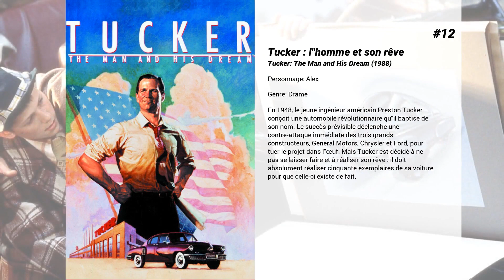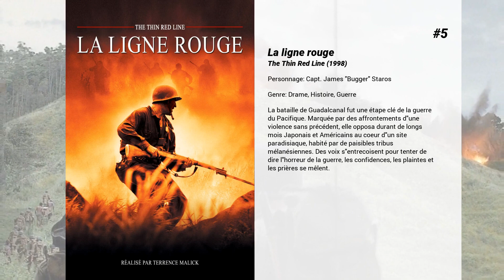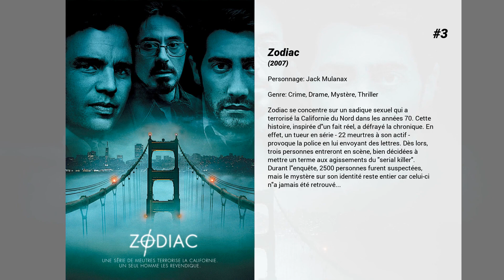Les meilleurs films d'Elias Koteas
Les meilleurs films d'Elias Koteas nous présente...

15. Two Lovers
New York. Leonard hésite entre épouser la femme que ses parents lui ont choisie, Sandra, ou tout sacrifier pour sa nouvelle voisine, Michelle, belle, volage, dont il est tombé éperdument amoureux. Entre raison, passion, il va devoir faire le plus difficile des choix...

14. Exotica
Christina est effeuilleuse à l'Exotica, un club de striptease dirigé par Zoé, une femme à poigne. Elle entretient une étrange relation avec un des habitués, Francis, contrôleur des impôts le jour, tandis qu'Eric, animateur dans le club, est secrètement amoureux d'elle.

13. Le Témoin du mal
John Hobbes, un policier d'elite de la brigade criminelle, a pour principe d'assister aux derniers instants de ses clients. C'est ainsi qu'il se rend a l'execution d'un serial killer, Reese. Avant d'etre conduit a la chambre a gaz, celui-ci le surprend en lui proposant une enigme et en se livrant a des invocations dans une langue etrangere. Quelques heures plus tard, Hobbes est reveille par un etrange appel.

12. Tucker : l'homme et son rêve
En 1948, le jeune ingénieur américain Preston Tucker conçoit une automobile révolutionnaire qu'il baptise de son nom. Le succès prévisible déclenche une contre-attaque immédiate des trois grands constructeurs, General Motors, Chrysler et Ford, pour tuer le projet dans l'œuf. Mais Tucker est décidé à ne pas se laisser faire et à réaliser son rêve : il doit absolument réaliser cinquante exemplaires de sa voiture pour que celle-ci existe de fait.

11. Atlantic City
Sally, serveuse dans un casino, hébèrge son mari, Dave qui vit maintenant avec sa soeur, dans un vieil immeuble d'Atlantic City. Dave a trouvé de la drogue dans une cabine téléphonique et aidé de Lou, voisin de Sally qui a toujours rêvé d'être un truand, tente de la revendre. Mais reconnu par les propriétaires des sachets de drogue, Dave est abattu. Lou, en possession de cette nouvelle richesse, va pouvoir enfin réaliser ses rêves.

10. Shooter Tireur d'élite
L'éclaireur et tireur d'élite Bob Lee Swagger s'est couvert de gloire sur divers fronts avant qu'une odieuse trahison ne l'amène à quitter les Marines et à se couper du monde. Reclus dans un chalet, au sommet d'une montagne quasi inaccessible, Swagger pense avoir tourné la page et se croit désormais à l'abri de toute nouvelle mésaventure. Mais lorsque le colonel Isaac Johnson vient le relancer et lui demande une fois de plus son aide pour déjouer un complot imminent contre le Président des États-Unis, le "shooter" ne peut se dérober à son devoir. Comment pourrait-il anticiper le piège diabolique qui lui est tendu et deviner qu'il va bientôt se retrouver accusé de tentative de meurtre ? Traqué à travers tout le pays par une meute de mercenaires, il est obligé de mobiliser toutes ses ressources pour survivre, retrouver son honneur et déjouer la plus terrifiante des conspirations.

9. Un parcours de Légende
L'histoire vraie Francis Ouimet, un amateur américain de vingt ans qui parvint, à la surprise générale, à battre le champion de golf britannique Harry Vardon lors de l'US Open 1913...

8. Harrison's Flowers
Harrison est un reporter porté disparu pendant la guerre de Yougoslavie. Quand Sarah, sa femme, l'apprend, elle part immédiatement pour le rechercher. Elle croise Kyle sur sa route, qui s'était disputé avec Harrison avant son départ et ils progressent ensemble jusqu'au cœur de la Bataille de Vukovar

7. My days of Mercy
Lucy est la fille d'un homme qui se trouve dans le couloir de la mort. Elle tombe amoureuse de Mercy, une femme aux convictions politiques à l'opposé des siennes.

6. Insaisissables
' Les Quatre Cavaliers ', un groupe de brillants magiciens et illusionnistes, vient de donner deux spectacles de magie époustouflants : le premier en braquant une banque sur un autre continent, le deuxième en transférant la fortune d’un banquier véreux sur les comptes en banque du public. Deux agents spéciaux du FBI et d’Interpol sont déterminés à les arrêter avant qu’ils ne mettent à exécution leur promesse de réaliser des braquages encore plus audacieux. Ils font appel à Thaddeus, spécialiste reconnu pour expliquer les tours de magie les plus sophistiqués. Alors que la pression s’intensifie, et que le monde entier attend le spectaculaire tour final des Cavaliers, la course contre la montre commence.

5. La ligne rouge
La bataille de Guadalcanal fut une étape clé de la guerre du Pacifique. Marquée par des affrontements...